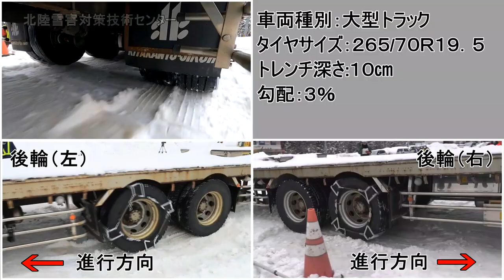スタック車両における『緊急脱出用具』フィールド試験 大型車 ドリームエコチェン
応募者名：日本タイヤチェンコーポレーション
用具名称：ドリームエコチェン